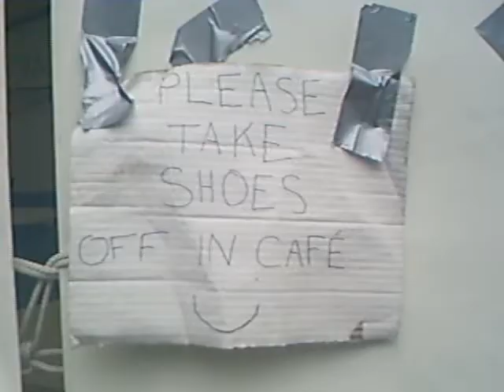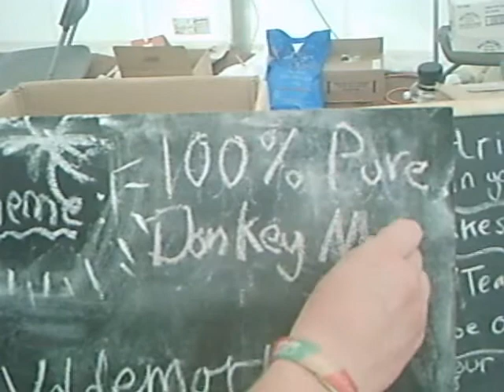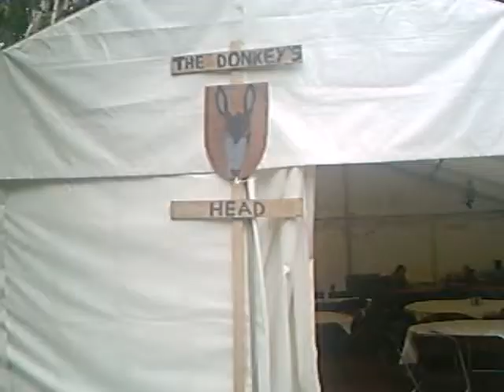Inter-cafe espionage at Venturer Camp 2013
Things were getting a bit too competitive between Jam and The Donkey's Head. Why can't we be friends?